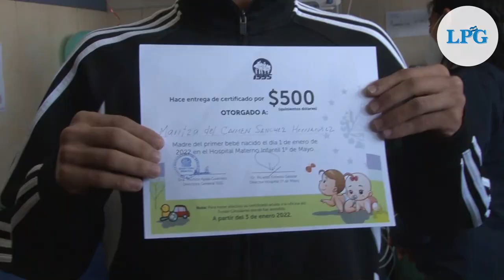Mathew Navas, el primer bebé de 2022 nacido en el Hospital Primero de Mayo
Mathew Jordan Navas Sánchez es el nombre del primer recién nacido del año 2022. Así fue anunciado en el Hospital Primero de Mayo, por la Directora del Seguro Social, la Dra Mónica Ayala.

¡Visítenos!